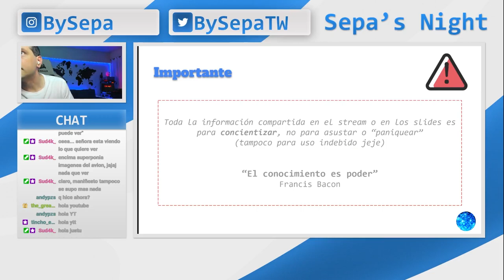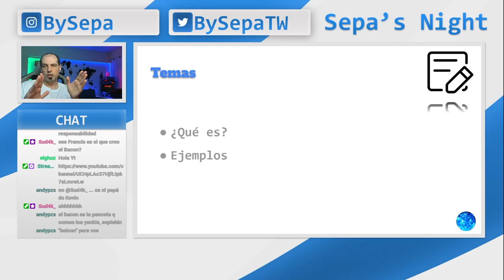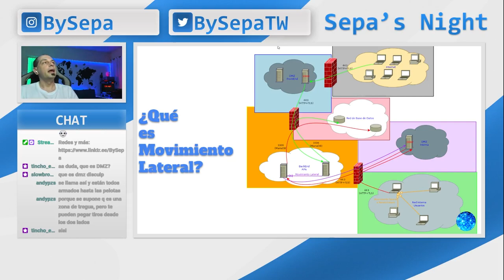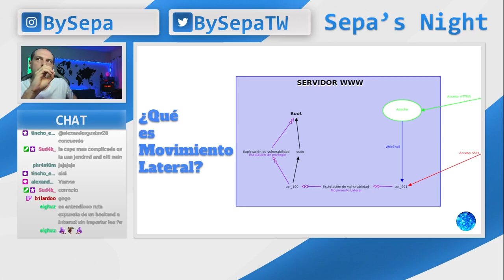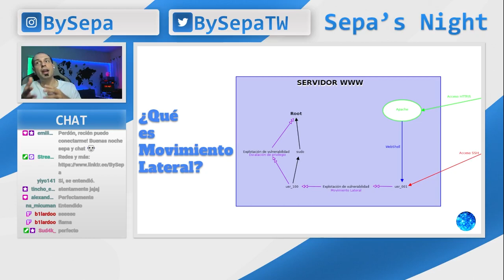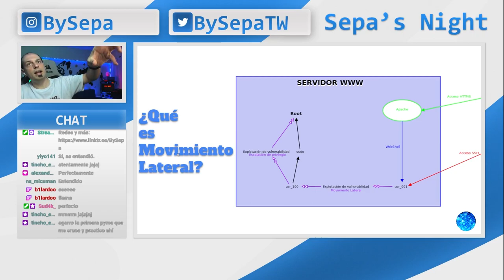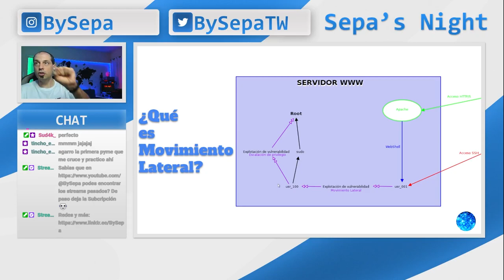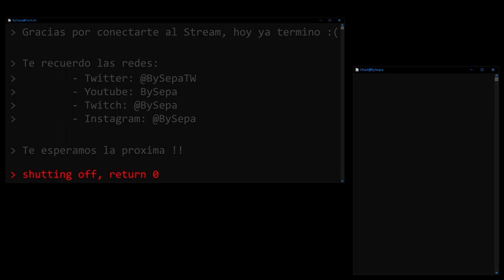Sepa's Night - Ciberseguridad para mortales #8 - Movimiento lateral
Este video es un extracto del vivo realizado el 09/03/2023 en mi canal de Twitch (BySepa) donde explicamos lo mas simple prosible el movimiento lateral, tanto en infraestructura como en un OS; tambien explicando la diferencia con el escalamiento de privilegios.